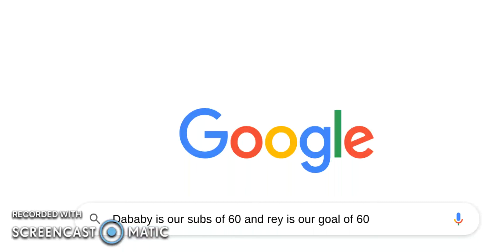On The Road To 100 Subs(60 Subscriber Special)